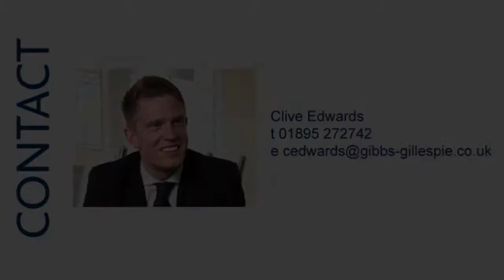64277 Harwood Drive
front. lounge. kitchen. conservatory. master. bathroom. gardens.